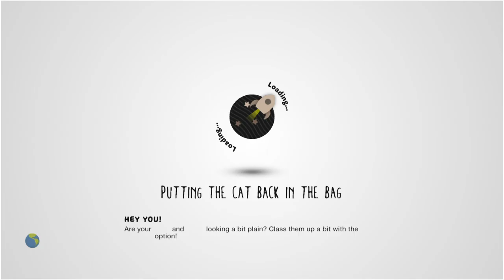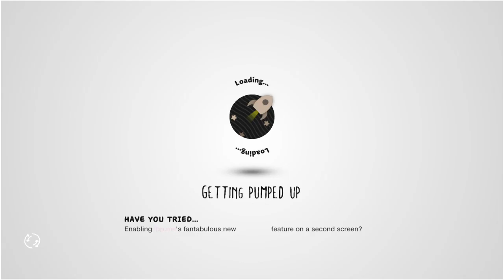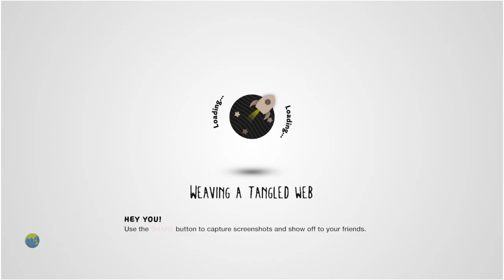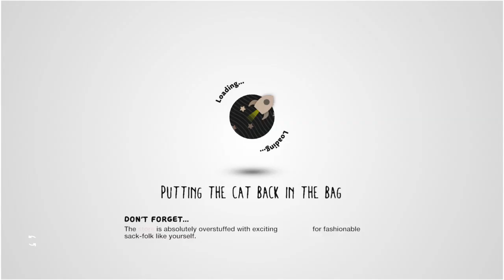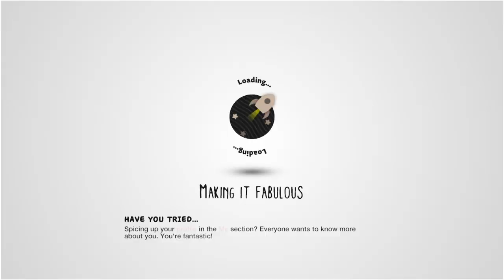LittleBigPlanet™3 (US)_20190809113809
LittleBigPlanet™ 3